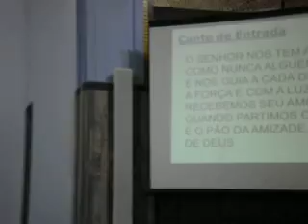Celebração de Corpus Christi 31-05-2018